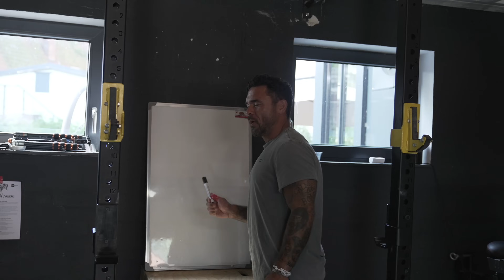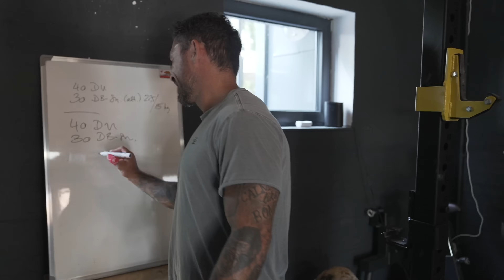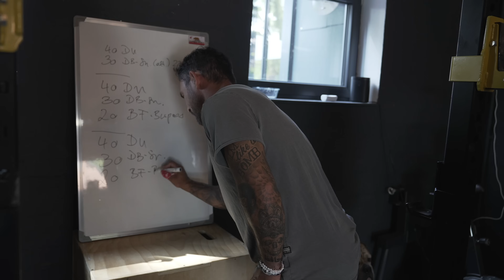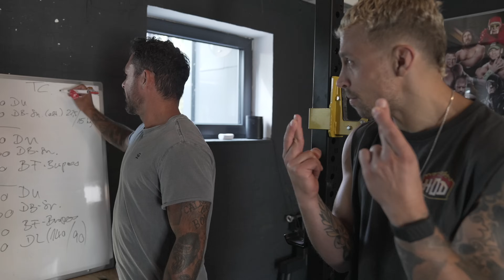September to Remember 24 1: Sauerstoff Sauerei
One last time starten wir unsere Online Fitness Competition September to Remember 🥳 Euch erwarten drei Woche mit drei Workouts und ein paar nice gewinne. Und das erste Workout hat es direkt in sich. Double Unders, Dumbbell Snatches, Burpees und Deadlifts. Da bleibt kein Auge und auch kein Shirt trocken 💦 Wir wünschen euch viel Spaß.

WERBUNG
🙏 Danke an unsere Partner vom Wodstore 🙏

Dies. Das. 🍍